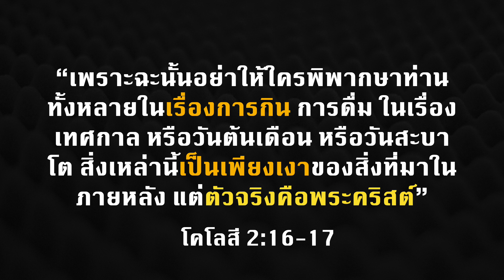คริสเตียนกินหมูได้มั้ย?